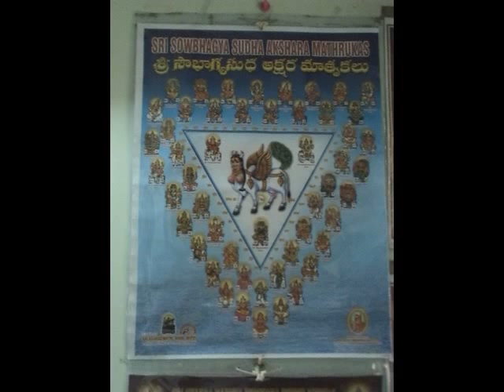Aandavane shanmukapriya rupakam sivan Veena by Gomathi and Sai Venkatesh